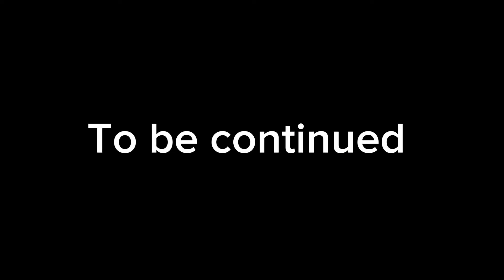D€sperate wife Iied to her husband that she is s!ck just to £xtort money from him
No matter what you do don’t let someone marry you out of pity cause in the end nothing you would do that would be pleasing to them